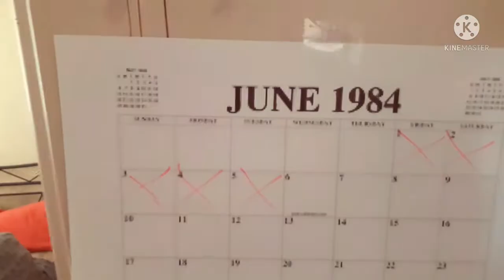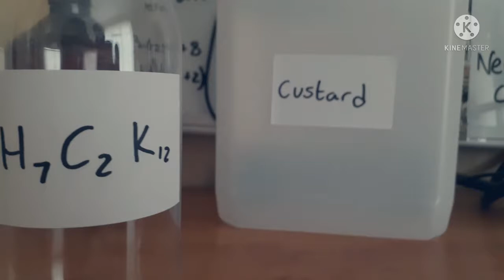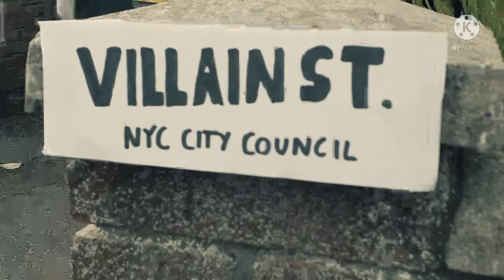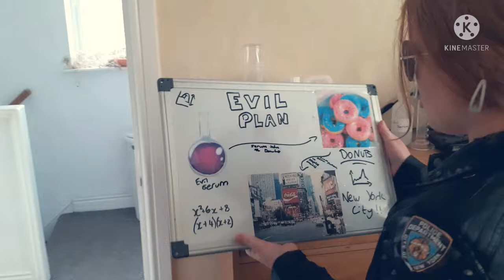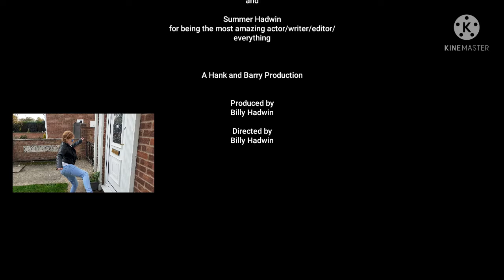Duke Chase: The Dough Awakens | FULL MOVIE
Meet Duke Chase as he takes on his biggest mission yet to stop the wicked Dr Evilmore from taking over New York City! Will he be up to the task or will this be the end for the citizens of New York?! Find by watching Duke Chase:The Dough Awakens, now released to living rooms near you!